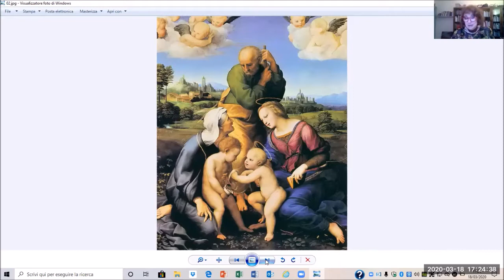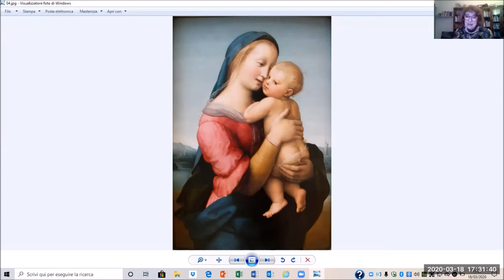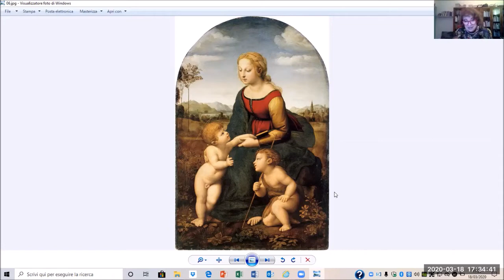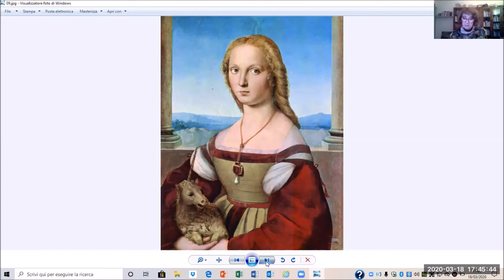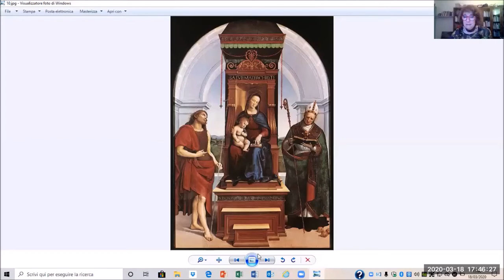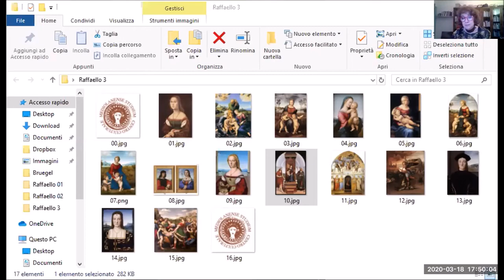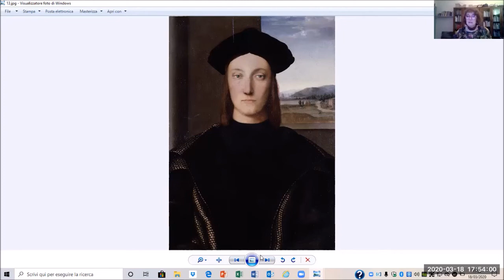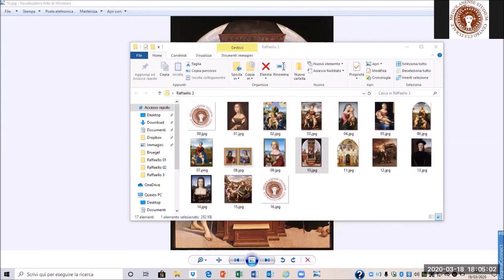Raffaello - gli anni della formazione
Le opere di Raffaello e il rapporto con Leonardo da Vinci e Michelangelo Buonarroti a Firenze
Conversazione di Maria Giuseppina Malfatti Angelantoni, docente e storico dell'arte
Lezione 3